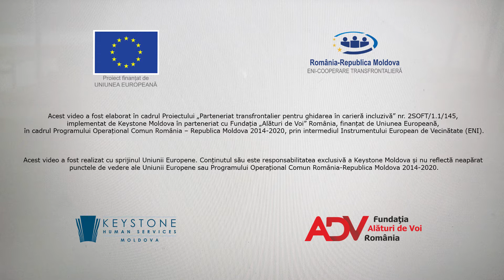Angajarea în câmpul muncii a persoanelor cu dizabilități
„Eduard Turcu s-a angajat la Gospodăria comunală în 2014. Ca angajat, este foarte responsabil, îndeplinește toate indicațiile care i se dau.”

Acest video a fost elaborat în cadrul Proiectului „Parteneriat transfrontalier pentru ghidarea în carieră incluzivă” nr. 2SOFT/1.1/145, implementat de Keystone Moldova în parteneriat cu Fundaţia Alături de Voi România, finanțat de Uniunea Europeană, în cadrul Programului Operațional Comun România – Moldova 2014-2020, prin intermediul Instrumentului European de Vecinătate (ENI).